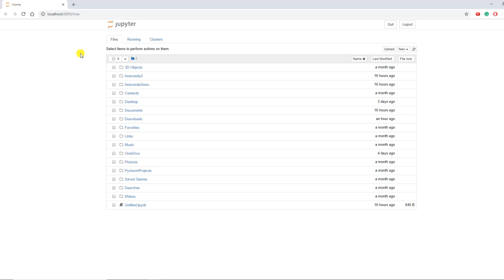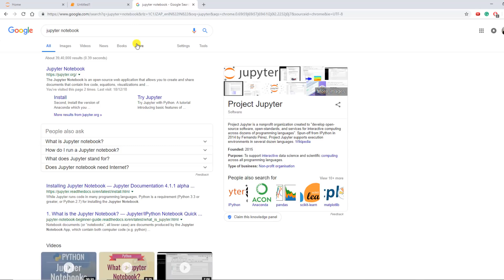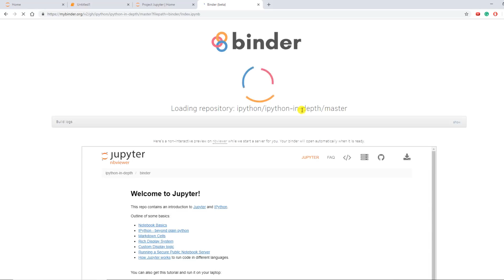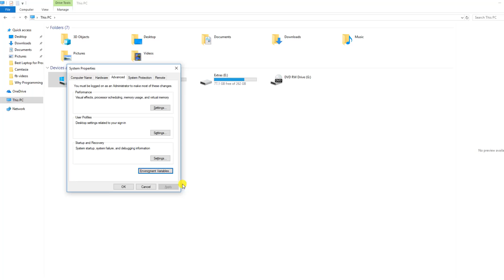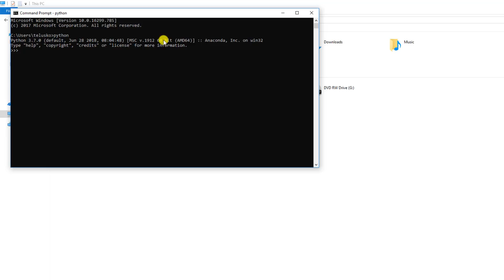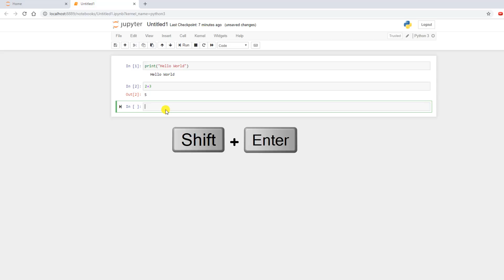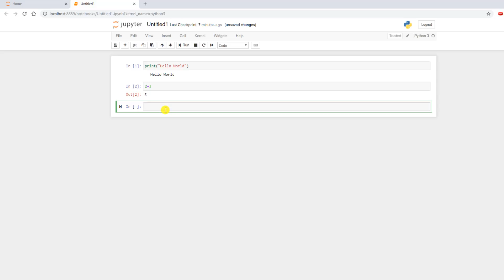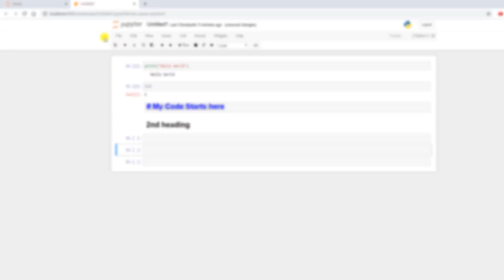#77 Python Tutorial for Beginners | Jupyter Notebook Setup